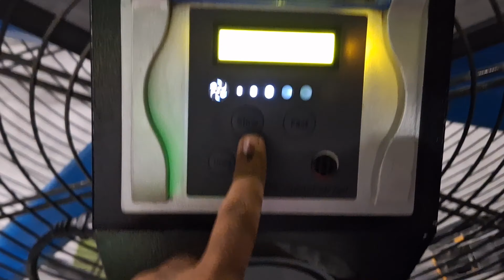Clean Shave ma ek dam krishna lage che !!!!